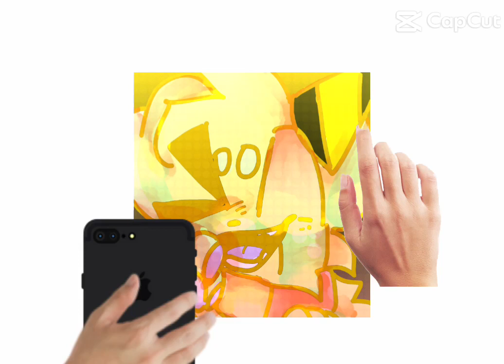Rock paper scissors ✨🌱